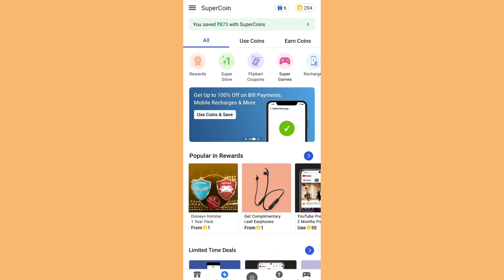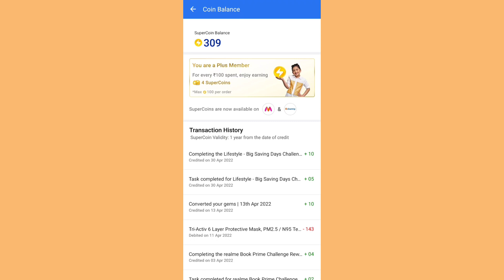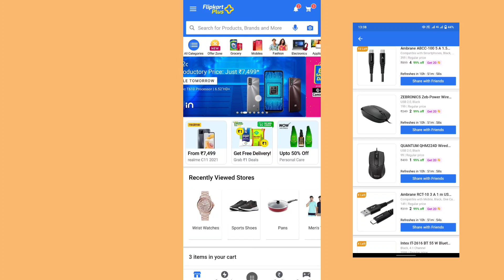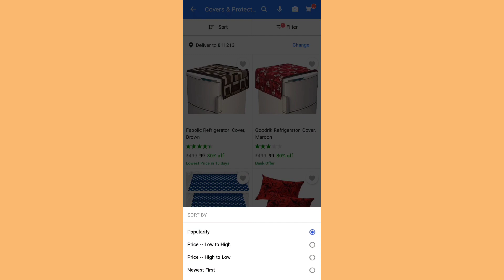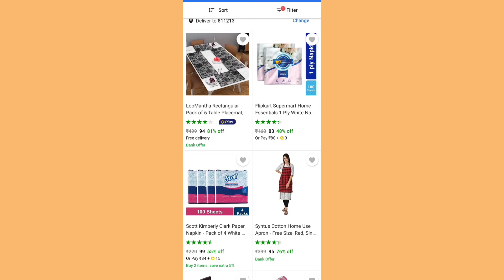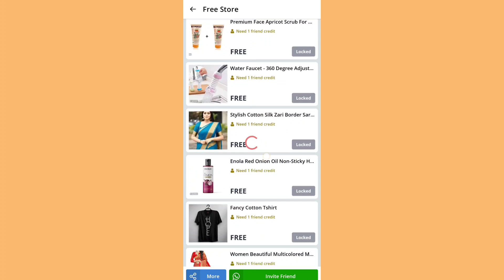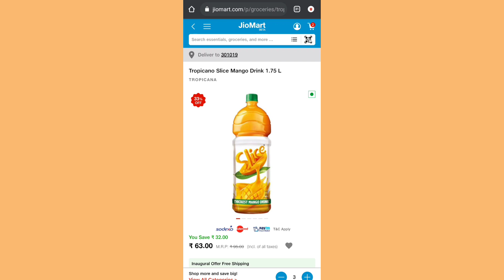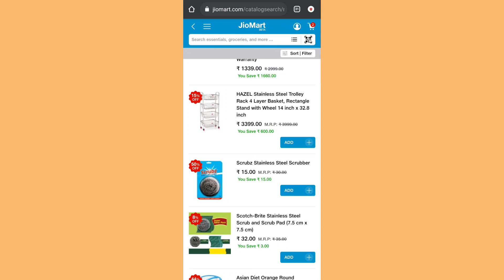New Free Shopping App | Free Flipkart Supercoins | Flipkart Classic Snake Game | Jiomart Loot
your queries here 👇

Bzinga app
Bzinga free shopping
Bzinga 1rs offer
Bzinga bid and win
bzing app bid and win trick
how to win in Bzinga app
 Free Samples |
free samples
free products app in india,
free products app in telugu,
free products app today,
how to get a free products,
free products buy,
free product buy app,
free product bug,
free beauty products,
free beauty products in india
Jiomart Loot offer
Jiomart ₹9 kg onion
Jiomart ₹9 sugar
Jiomart free delivery
Jiomart new offers
how to order Products from Jiomart
Jiomart kya h
Jiomart ko kaise use karte h